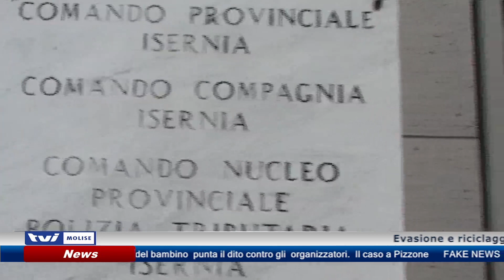𝗖𝗔𝗥𝗧𝗘 𝗙𝗔𝗟𝗦𝗘 𝗣𝗘𝗥 𝗡𝗢𝗡 𝗣𝗔𝗚𝗔𝗥𝗘 𝗟𝗘 𝗧𝗔𝗦𝗦𝗘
Evasione e riciclaggio, nel mirino della Procura di Campobasso e della Finanza di Isernia è finita una società molisana.